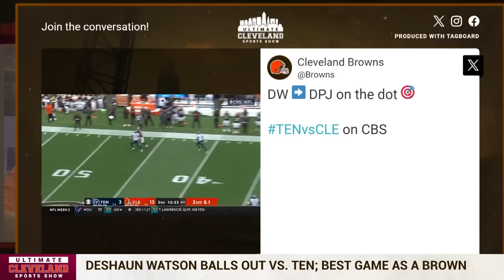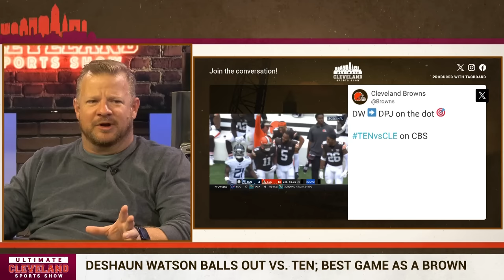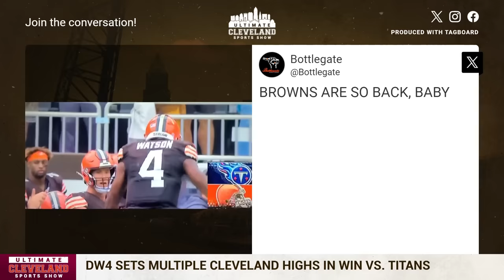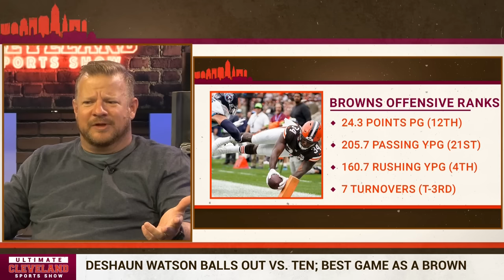BEST GAME YET: Browns QB Deshaun Watson was IMPRESSIVE against the Tennessee Titans! Is DW4 back!?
Cleveland Browns , quarterback Deshaun Watson bounced back with his best yet.
In Sunday's 27-3 win over the Tennessee Titans , Watson completed 27 of 33 passes for 263 yards and two touchdowns. The 82% completion rate was the second best of his career, according to ESPN Stats & Information research.

In last Monday's 26-22 loss to the Pittsburgh Steelers , Watson had three turnovers. Alex Highsmith sacked Watson in the fourth quarter to force a fumble, and T.J. Watt scooped it up and raced in for the game-winning touchdown. Watson also threw a pick-six on the first snap of the game on a pass that bounced off the hands of tight end Harrison Bryant

oming into the Tennessee game, Watson had the highest off-target (overthrows or underthrows) rate (27%) in the NFL.

On Sunday, he was 19-of-21 passing targeting wide receivers, a career record. That included a 43-yard touchdown throw to Amari Cooper . Before that toss, Watson previously was 2 of 14 on throws 25 yards or more downfield, according to ESPN Stats & Information research.

"I thought he took completions, obviously took the shots when they were there, made plays with his feet," coach Kevin Stefanski said. "I thought he was outstanding today."